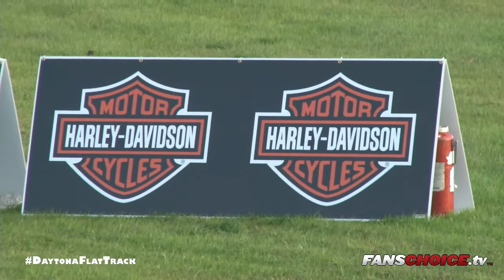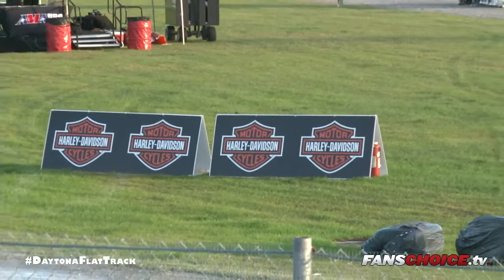2015 DAYTONA Flat Track - Pre-Race Show Thursday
Scottie Deubler, Chris Carr and Dani Medin talk to the stars of AMA Pro Flat Track and some special guests before the racing action gets underway at DAYTONA Flat Track.

Catch all of the AMA Pro Flat Track live streaming action